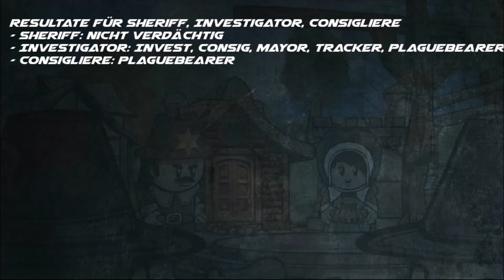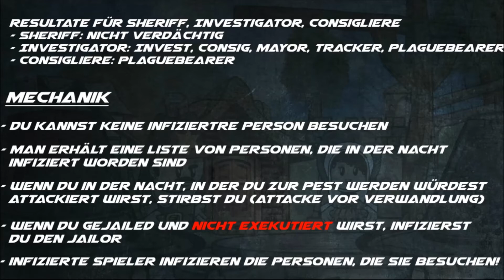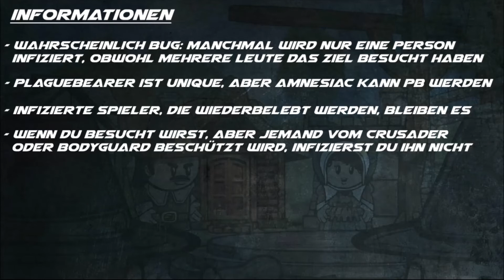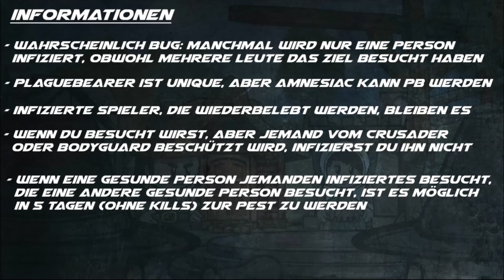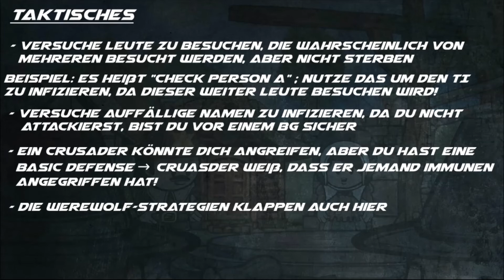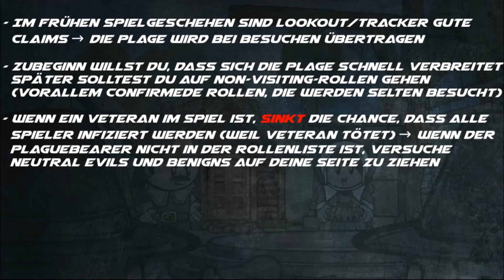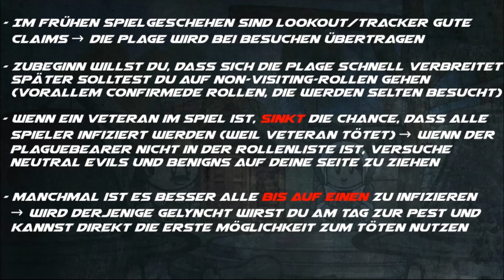Town of Salem - Tutorial - Der Plaguebearer [German/Deutsch]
Die Town of Salem Tutorials wurden in Absprache mit Giacomo Molnar ) aufgeteilt.

Giacomos Folgen:
Allgemeines: Die Spielmodi
Town: Bodyguard, Escort, Jailor, Mayor, Retributionist, Spy, Vampire Hunter, Vigilante
Mafia: Consigliere, Disguiser, Framer, Janitor
Neutral: Amnesiac, Executioner, Serial Killer, Vamipre, Witch

Meine Folgen:
Allgemeines: Letzter Wille und Death Note
Town: Doctor, Investigator, Lookout, Medium, Sheriff, Transporter, Veteran, Tracker, Psychic, Crusader, Trapper
Mafia: Blackmailer, Consort, Forger, Godfather, Mafioso, Hyponist, Ambusher
Neutral: Arsonist, Jester, Survivor, Werewolf, Pirate, Mystery Role (Juggernaut), , Guardian Angel, Plaguebearer/Pestilence
Coven: Poisoner, Medusa, Coven Leader, Hex Master, Potion Master, Necromancer